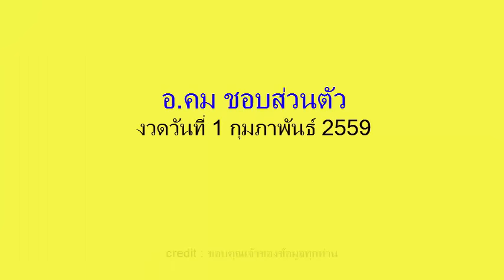สูตรหวยเด็ด อ.คม (บน-ล่าง) งวดวันที่ 1/02/59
เลขเด็ดงวดนี้ อ.คม (บน-ล่าง) 1 กุมภาพันธ์ 2559